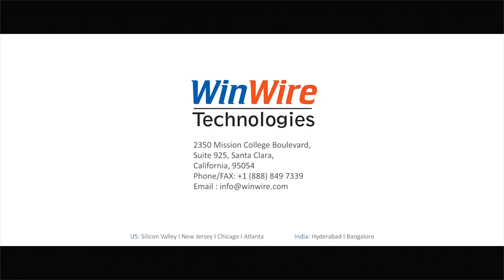WINWIRE 03052015 APCELERATOR FINAL 01